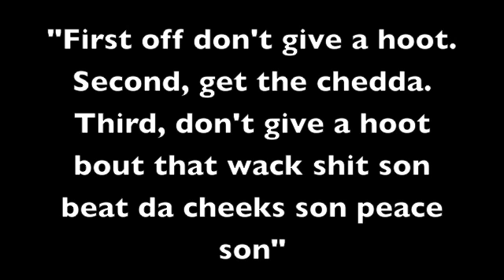3PAC CALLS FAN AND GIVES ADVICE ON HOW TO BEAT DA CHEEKS SON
want me to call you son? anywhere worldwide im calling people who donate 10 dollars for "3Pacalypse Now" son. leave your number in the "include message to 3PAC" option here son after press "buy now"